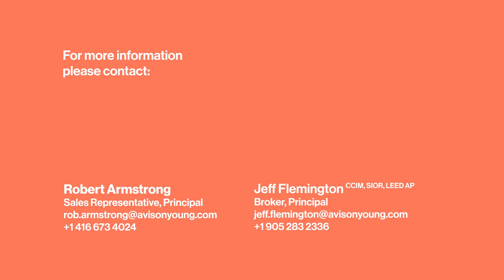The Offices by Square One District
Oxford Properties has master-planned over 3M SF of office development within Square One District. Phase 1 will deliver up to 450,000 SF of Class A office space to Mississauga’s growing downtown core.